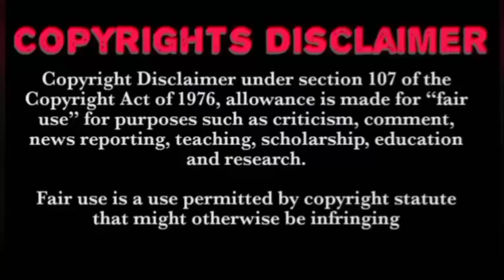Ep 13 👰 Jao Sao Jum Yorm 👰 தமிழ் விளக்கம்